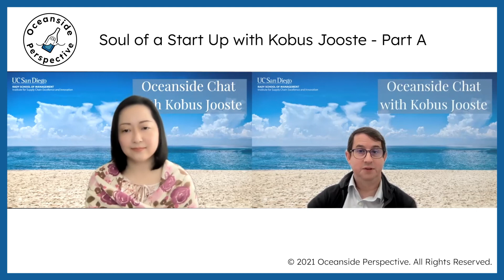The Soul of a Start-up with Kobus Jooste - Part A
Kobus explains the different nature between software and hardware, his passion for computer programing, and how he balances personal passion and professional career in the tech industry. In addition, he shares his journey switching between large corporations and start-up companies, the contrasts working for each side, and what it means for individuals' learning and growth.

🌊 Listen to our podcast, Oceanside Chat: L.I.T.E. Beyond Generations!

Host: Helen Wang
Helen's professional career working on disruptive innovations has brought her passion, joy, and self-fulfillment. Her career in multinational technology companies, from working on Apple's first iPhone to Google's self-driving car, has shaped her transformational leadership style. She advises and coaches companies worldwide while serving as the Chairwoman of the Institute for Supply Chain Excellence and Innovation at the University of California, San Diego and teaches at the Rady School of Management. In addition, Helen founded the non-profit organization Oceanside Perspective to build an intellectual bridge between the current and future generations of thought Leaders, Innovators, Technologists, and Entrepreneurs.